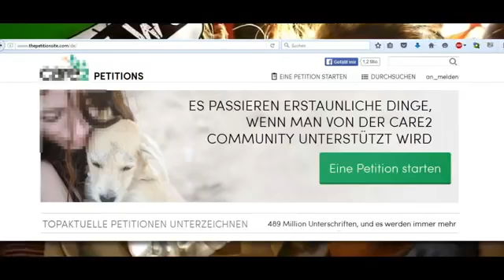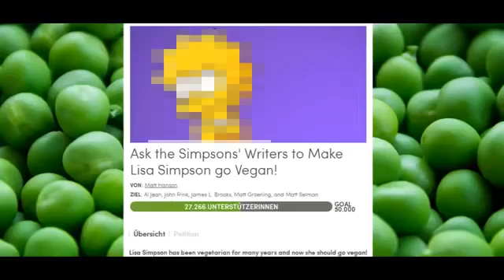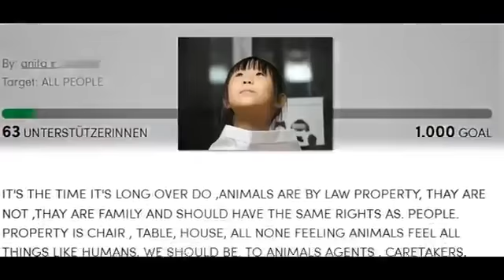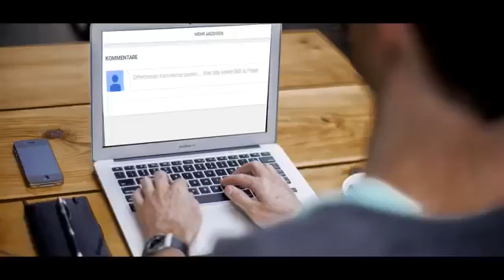TrollwutTV - Online Petition [REUPLOAD] {TROLLWUTTV}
Original Description:
Video von Galatasaray fan :)
thx I r8 8/8 m8
Original Video:

~~~ The Greatest ReUploader ~~~